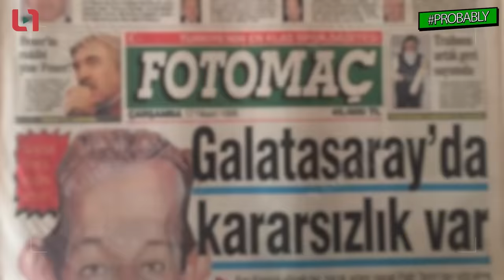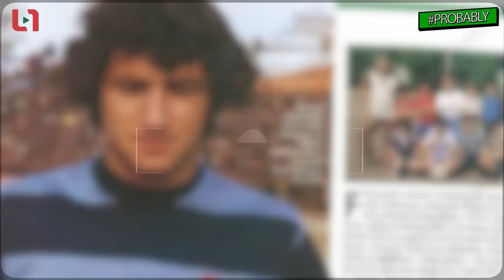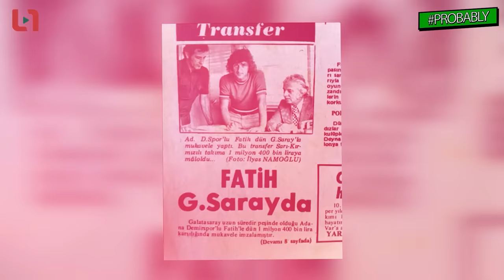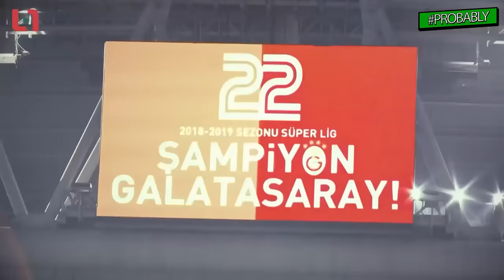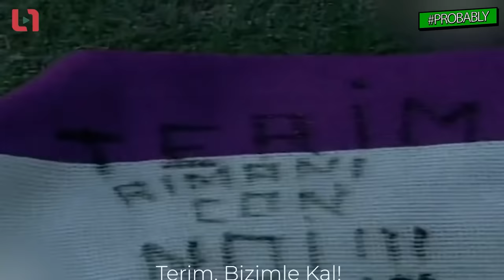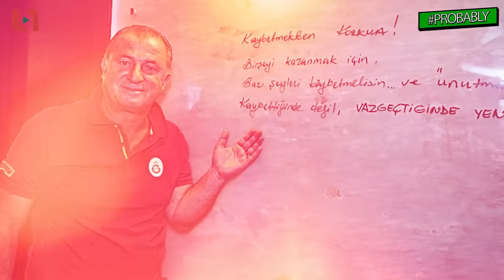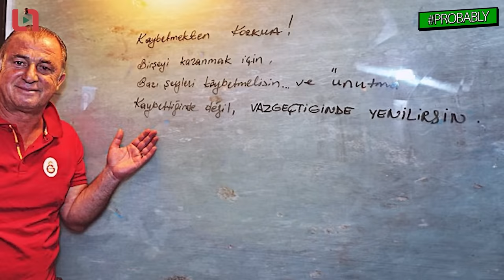BİR FATİH TERİM HİKAYESİ: "Terim'in Son Damlasına Kadar..."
Güzel insanlar günlerdir konuşulan Fatih Terim belgeseli sonunda Netflix'de yayınlandı. İzlenme rekorlarını kıran belgesel, Fatih Terim'in Türkiye futbol tarihinde Fatih Terim'in ne kadar önemli olduğunu bize yeniden hatırlattı. Fatih Terim'i bir de bizden dinleyin istedik. Ufuk Kaan Karacan'ın anlatımıyla Fatih Terim hikayesi sizlerle...